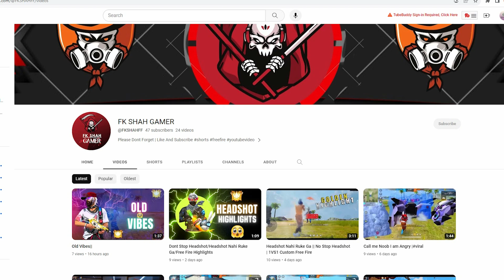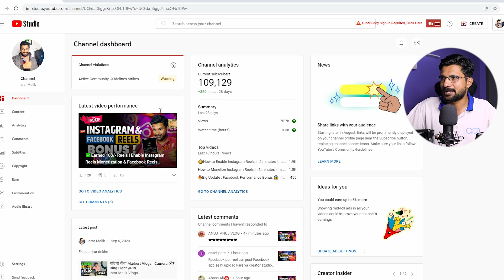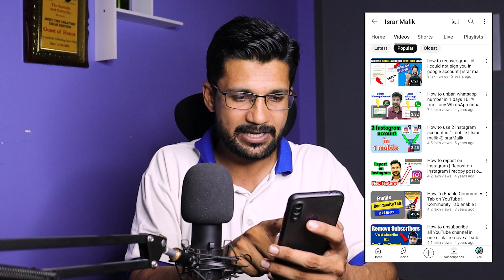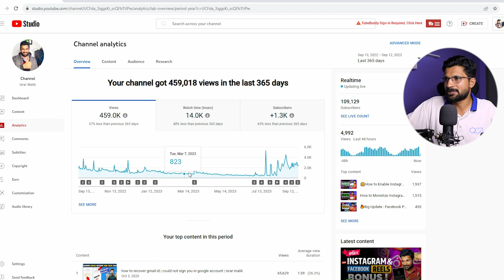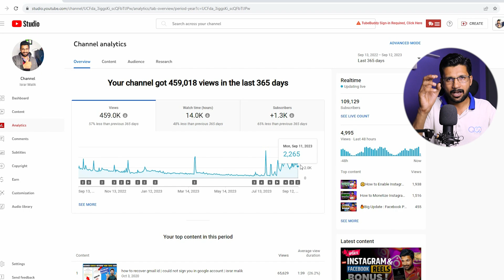"VIEWS DOWN" Ke Baad Channel GROW Kaise Kare | YouTube Views Down Problem | Views Down Kyu Hota Hai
New Channel  @TechisrarUrdu

Cover Topic :-
Technical israr,
youtube views down problem,
achanak views down problem,
views down kyu hota hai,
views down,how to increase views on youtube,